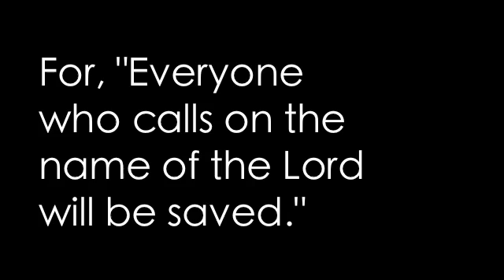no plan b